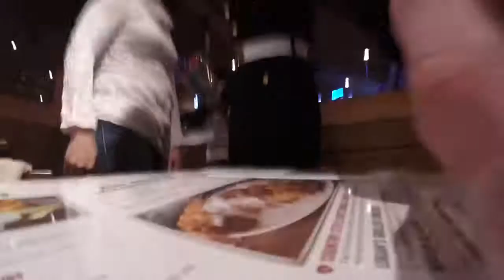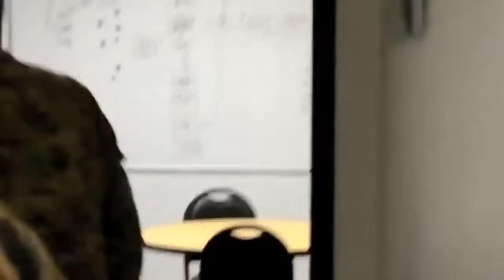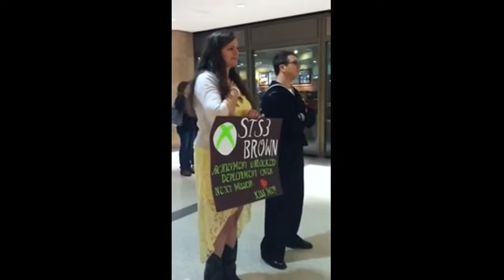Compilation Father, Home from Deployment, Surprises His Daughter at School